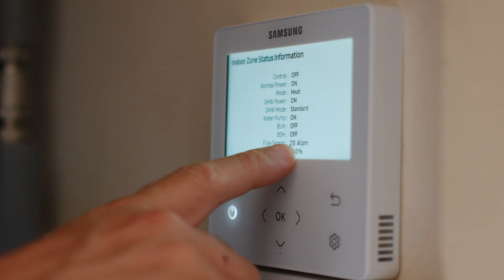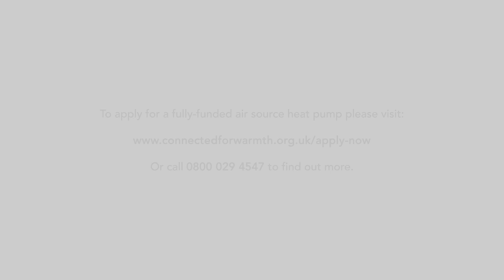Are You Eligible For A FREE Heat Pump?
There are a range of grants available which mean that eligible householders can receive an air source heat pump installation free of charge. Through our partnership with Agility Eco Services, Alto Energy has access to a whole host of different funding options including:

- ECO4
- Warm Homes Local Grant
- Connected for Warmth funding

These schemes are designed to help households that need support by providing low-carbon heating systems and improving energy efficiency. If you’re eligible, it covers the full cost of the heat pump, installation, and any necessary property upgrades, with nothing to pay as the homeowner.

FREE HEAT PUMP TRAINING
If you're a plumber, boiler installer or heating engineer looking to install heat pumps for your customers, we offer free heat pump training courses either online or at our facility in Carterton. If you'd like to attend a course, you can book yourself onto a slot here:

Alto Energy is a partner-focused business providing much more than simply heat pump distribution. We provide a comprehensive umbrella of services alongside the supply of the equipment, including design, specification, commissioning, MCS certification and technical support services to our installation partners. This enables you to confidently deliver ground source heat pumps, air source heat pumps and underfloor heating systems to your customers, knowing that all the designs, equipment and aftercare support services are taken care of.